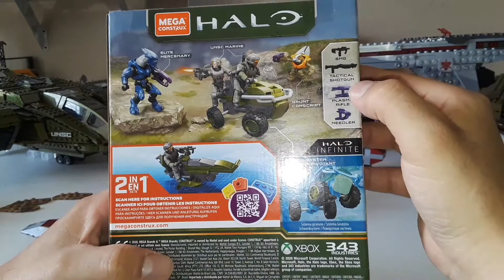HALO INFINITE RECON GETAWAY(rescate de escape)MEGACONSTRUX